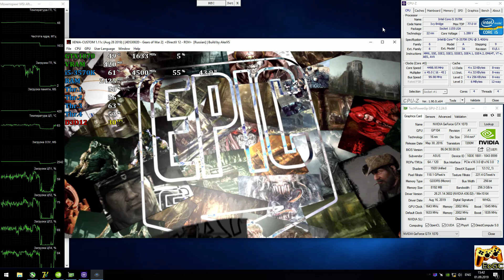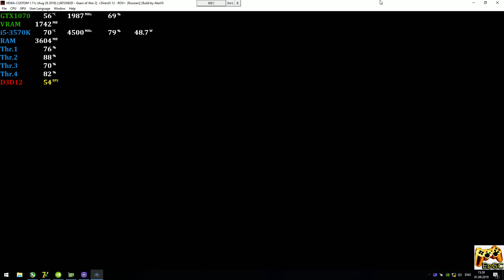XENIA [Xbox 360 Emulator] - Gears of War 2 [Gameplay] Xenia-Custom 1.11c #4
Help
PC-Specs
CPU: Intel i5-3570K @ 4.5 GHz (MB MSI Z77A-G45),
CPU Cooler: ZALMAN CNPS10X Optima @ 1100rpm
RAM: 4x4GB DDR3-1600 MHz (Kingston HyperX Fury),
GPU: Nvidia GTX 1070 8GB (ASUS ROG Strix),

Xenia-Keys
Open "xenia.config.toml" file via Notepad and edit:
[ gpu='vulkan' ]\[ gpu='d3d12' ] Choose your api
[ d3d12_edram_rov = true ] 'false' for old GPU or as debug option
[ d3d12_resolution_scale = 2 ] Scale Resolution 2X @ 1440p (only DX12)
[ vsync=false ] FreeFPS on Vulkan\Dx12 (RDR)
[ license_mask = 1 ] XBLA games Unlock
[ game_language = 1 ] Choose your language (1-En, 2-Jp, 5-Es, 12-Ru...)
Explain
Realtime Footage
Recording: ShadowPlay
Monitoring: MSI Afterburner + RTSS
Game
Gears of War 2 (Xbox360)
PS
В целом неплохо, но наблюдаются небольшие графические ошибки, а также возможны краши эмулятора. Игру можно пройти до конца.
 Ждем обновлений :)